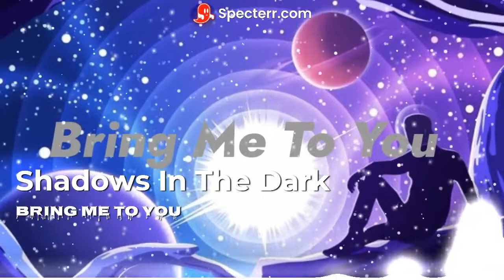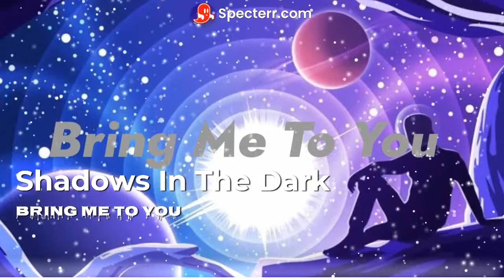Shadows In The Dark - Bring Me To You 🙃 (COPYRIGHT FREE) N.o 161